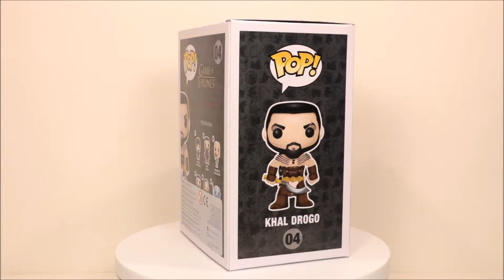Game of Thrones Khal Drogo Funko Pop unboxing (Game of Thrones 04)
Funko Game of Thrones 04 - Khal Drogo Funko Pop unboxing (Jason Momoa).  Full rotation view both in and out of the box.

This Funko Pop is part of the common Game Of Thrones series..